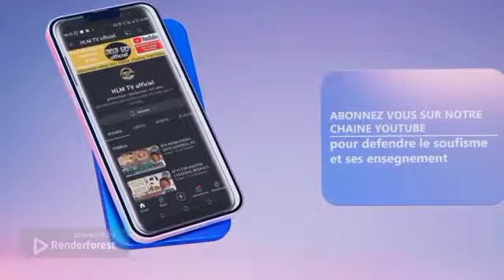8eme invite - yubalu magal : oustaz madiama niang " sëriñ túubaa ak kennal yalla boroomam